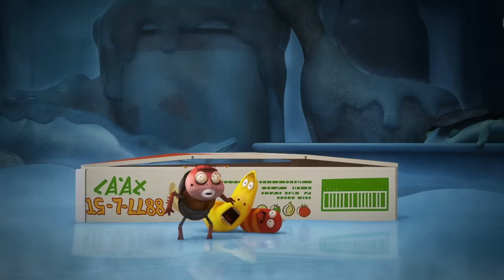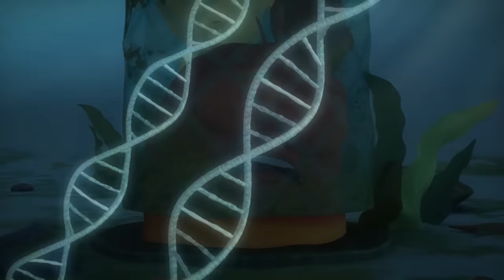LARVA - TYPHOON 2 | Larva 2017 | Cartoons | Comics | Larva Cartoon | LARVA Official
A strong wind blows into the drain. Yellow and Red lean on board to not be blown.

🐌 THE CHARACTERS 🐌
💛 Yellow 💛